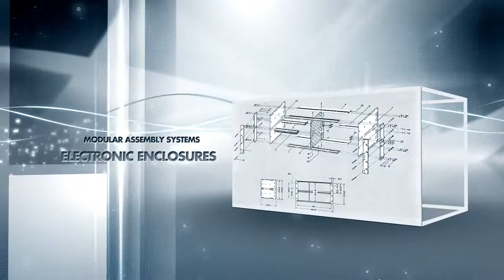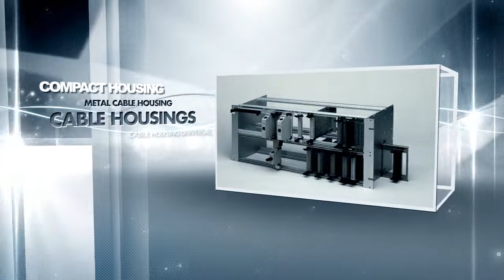Video and image montage with music for your website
Custom or templated corporate presentations for your site, all in hd. This one has a lot of great effects that stimulate the user.